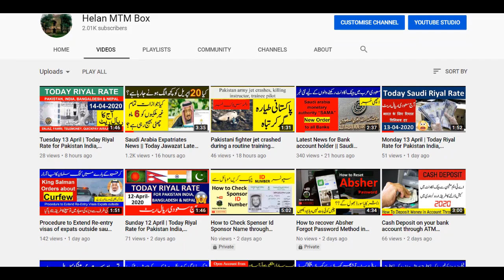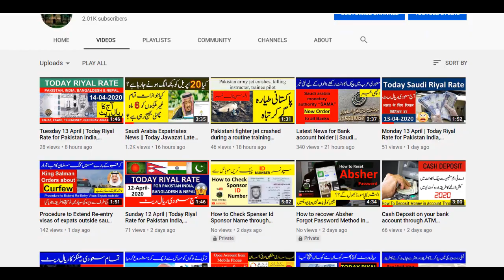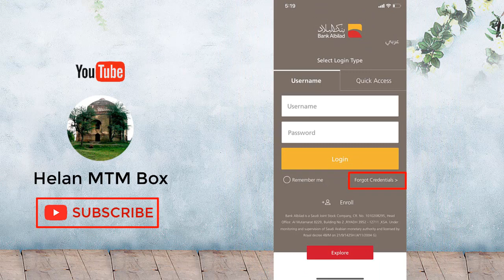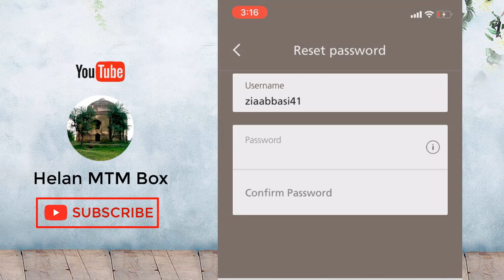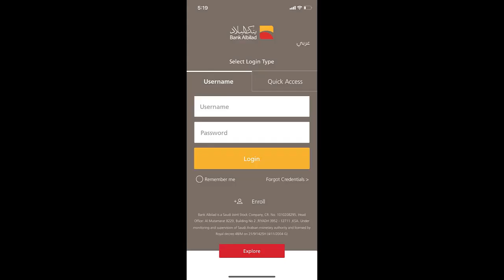How to recover blocked password bank albilad | Enjaz | Recover forgot user ID | Change Password